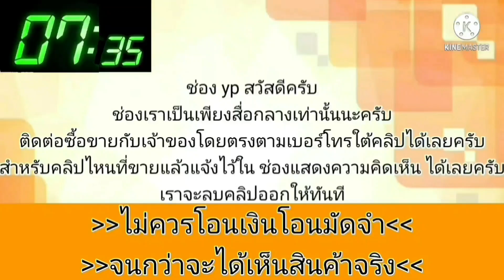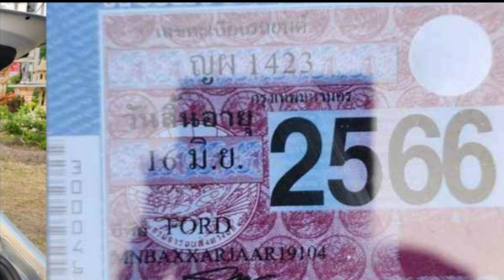สวยกริ๊ป💥หน้าเต็นท์ เป็นแสน👍คันนี้ขายแค่ หลักหมื่น👈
2010 Ford Fiesta

฿88,000

ฟอร์ด​เฟียสต้า​เครื่อง​1600​ เกียร์​ออโตเมติก​ รถเคยติดแก๊​สถอดออกแล้ว​ รถสวย​เดิม​ ภาษี​ไม่ขาด​เอกสาร​ครบ​พร้อม​โอน​รถ​อยู่​กรุงเทพฯ​มีนบุรี​สนใจ​คุย​ได้ครับ​ 0️⃣8️⃣8️⃣8️⃣9️⃣1️⃣9️⃣7️⃣3️⃣6️⃣